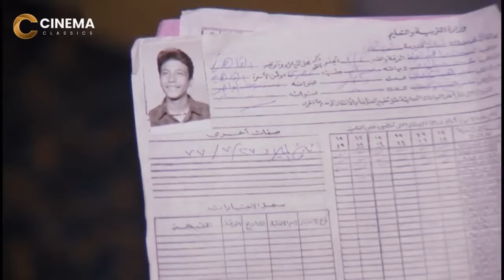انا عمري ما هسامحك يا كلب الفلوس ! | شوف احمد زكي عمل ايه مع مراته بعد م ابنه اتقتــ ــل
وهو عن محامي يقوم برفع قضية ضد وزراء في الحكومة نتيجة اكتشافه أن أوتوبيس رحلات أطفال يتعرض لحادث مع قطار يتسبب في وفاة العديد من الأطفال. الفيلم يحاول أن يلقى بمسؤولية الحادث على الحكومة متمثلة في وزير التعليم ووزير النقل في حين أبو بكر عزت محامي الحكومة يحاول أن يلقى باللوم على الموظفين الصغار مثل سواق الأتوبيس وعامل التحويلة.الفيلم من إخراج عاطف الطيب والموسيقى التصويرية ألفها مودي الإمام.